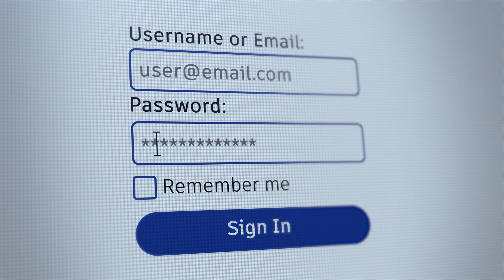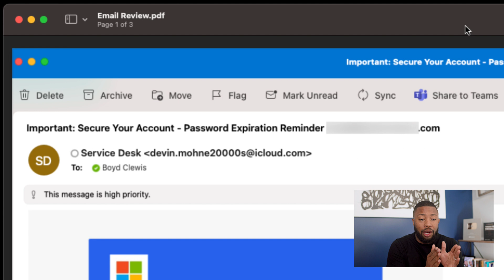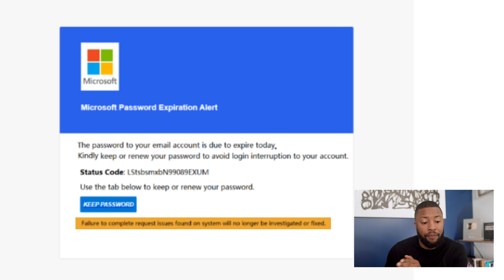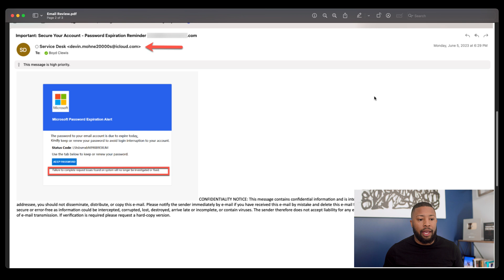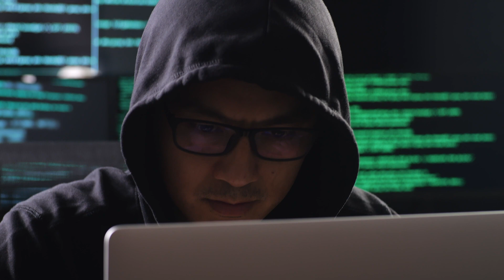Discover the Hidden Cybersecurity Skill That Will Save You!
Discover the critical skills not taught in schools that you need to accelerate your tech career!